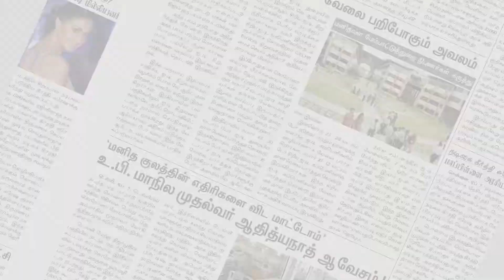முக்குலத்தோர் புலிப்படையினர் கைது | Theni | Makkal Rajyam